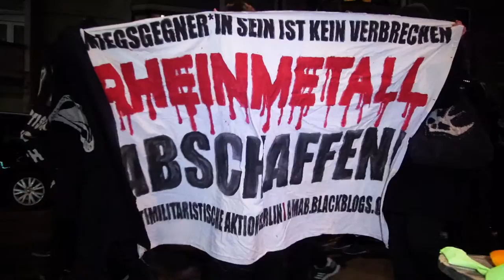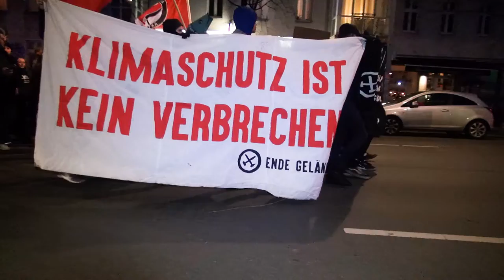Für das Leben.Gegen Rheinmetall.Für 1e neue Antikriegsbewegung!“ (Bündnis Rheinmetall entwaffnen)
„Wir werden uns (den Verbrechern von) Rheinmetall entgegenstellen. Für das Leben. Gegen Rheinmetall. Für eine neue Antikriegsbewegung!“ (Bündnis Rheinmetall entwaffnen)

Berlin-Mitte, 26.3.19
Demo gegen Tagung von Verfassungsschutz und Kapital

„Hier wird deutlich,dass Verfassungsschutz & Staat im Interesse von Großkonzernen Widerstand kriminalisieren und einen neoliberalen Kapitalismus schützen.“(Aufruf)